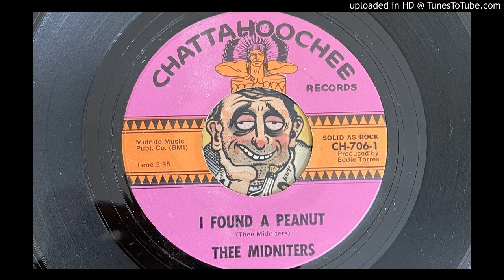Thee Midniters - I Found a Peanut (Chattanoochie) 1966